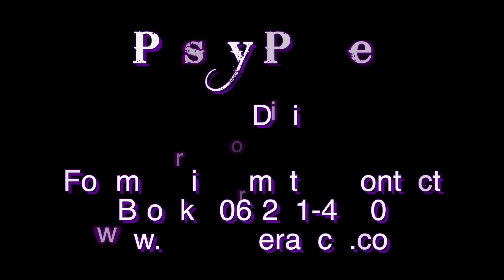Pushy Pride 2000 Sabino TWHBEA Mare - Sold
Black Roan Sabino Tennessee Walker Mare born 04/23/2000. Sired by Pusher’s Equalizer out of Prides Mysterious Rose. Purchased out of  Linden, Tennessee. Her barn name is “Dixie”. She has been a great addition to our broodmare band. She has produced great minded, natural gaited spotted walking horse foals. Dixie is 15.1 hands and is a sweetheart.

She is broke to ride and has a ground covering running walk. Dixie has been ridden in parades and up and down trails. She is safe and willing partner. She has 5 WGC (World Grand Champions) on her predigree. You can’t go wrong when purchasing a foal produced by this outstanding mare!

We decided to offer this outstanding mare for sale because we have changed our breeding program and are raising smaller walkers.

Selling Open